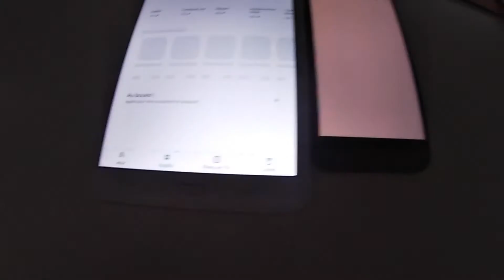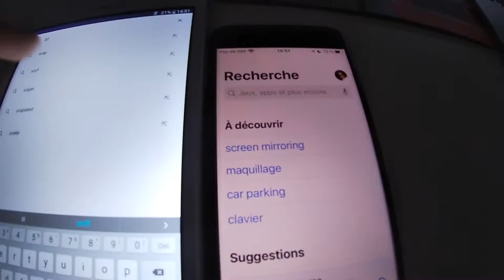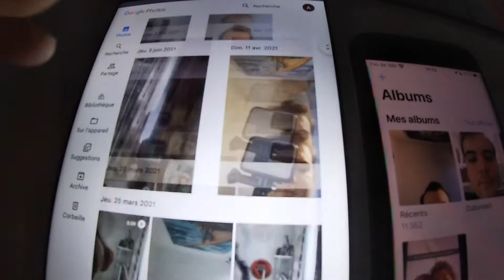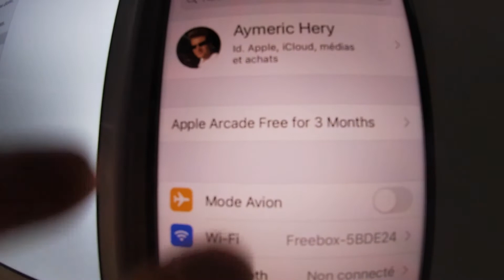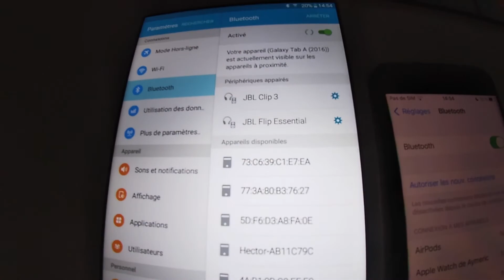Hitg Tech 398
Une nouvelle video d'hitg tech aujourd'hui